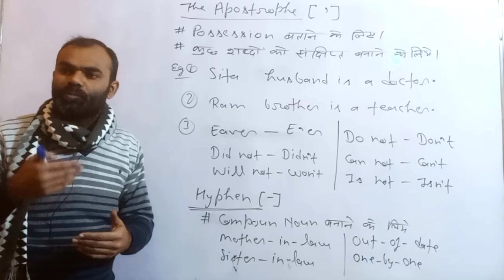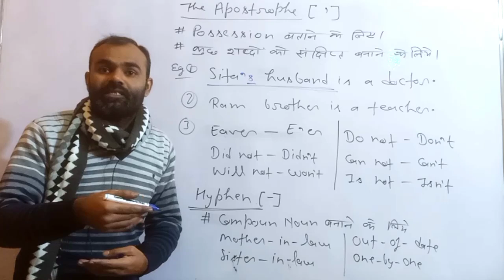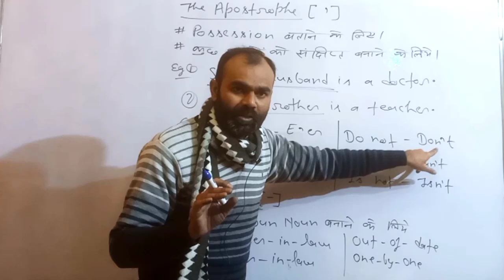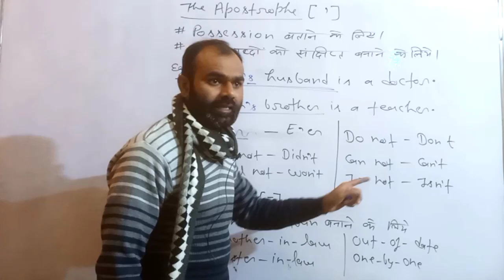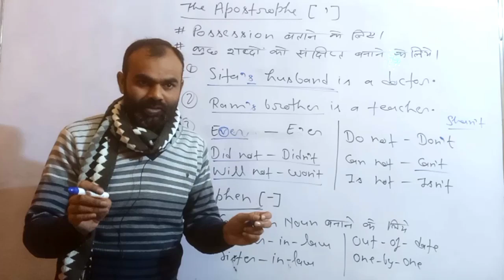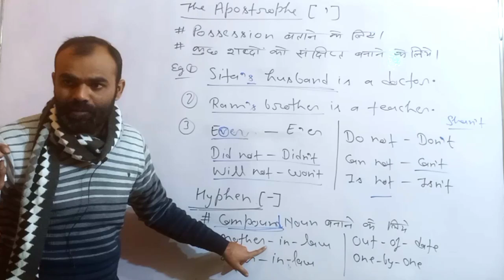Use of Apostrophe in English Grammar | by Manvendra Yadav Sir